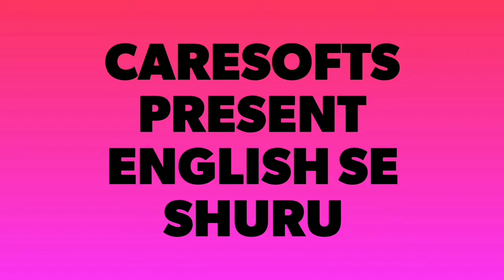Chor ko english me kya kahate hai | चोर को इंग्लिश में क्या कहते हैं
Hello Friends,

Welcome to the English se shuru YT Channel
here you can learn English as well as lot of information

for more information kindly messages us on